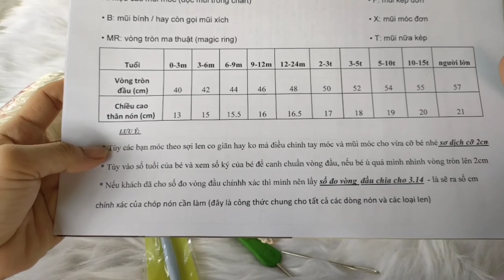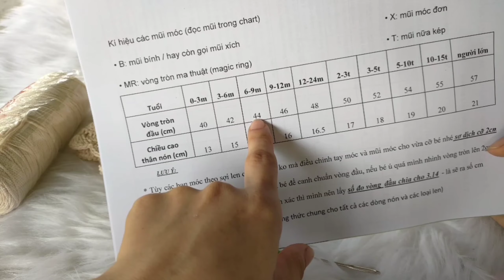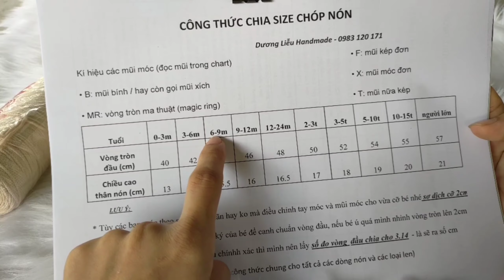#11 Crochet Hat | Hướng Dẫn Móc Nón Tai Thỏ Cho Bé | Dương Liễu Handmade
Video hôm nay mình hướng dẫn móc mũ con thỏ cho cả bé trai và bé gái.
Chúc mọi người làm thành công và có 1 chiếc mũ đẹp nhé!
❤️ Thông tin của video hướng dẫn móc mũ con thỏ gồm nguyên liệu và dụng cụ như sau:
- Kim móc: 2mm.
- Sợi dệt trơn 2mm (1 cuộn)
- Kéo.
- Nơ trang trí tự do
- Kim khâu len

MUA LEN SỢI - DỤNG CỤ ĐAN MÓC VÀ SẢN PHẨM

Phone/Zalo: 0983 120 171 (Ms Liễu)
Address: 26/6 Nguyễn Đình Thi, P. Phước Long B, TP. Thủ Đức, TP. Hồ Chí Minh
Chuyên sỉ & lẻ len sợi phụ kiện đan móc và sản phẩm handmade len sợi: Mũ, giày, khăn, váy, áo, bikini cho Bé theo yêu cầu.

Chúc các bạn có thật nhiều sản phẩm móc thú đẹp nhé!

©️ Bản quyền thuộc về Dương Liễu Handmade, vui lòng không Reup.